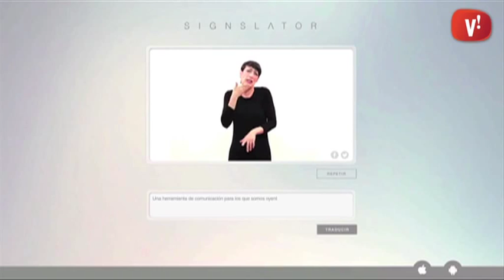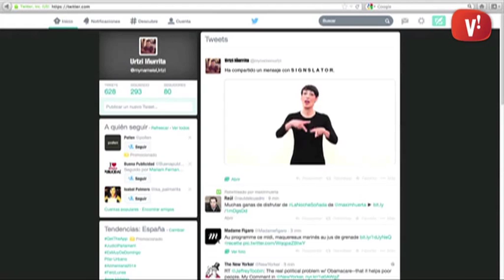Aplicacions per parlar amb llenguatge de signes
La sordesa és un problema que pateixen al voltant de 360 milions de persones. D’aquests, uns 70 milions utilitzen el llenguatge dels signes. Ara ho tindran més fàcil per comunicar-se gràcies a aplicacions que tradueixen el llenguatge de signes i que permetran mantenir una conversa en temps real.

Així, per exemple s’està desenvolupant una tauleta dotada de sensors que converteixen en els signes en paraules possibilitant tenir una conversa.

També podem trobar una aplicació mòbil que permet una traducció del llenguatge parlat al llenguatge de signes. A més també ofereix la possibilitat d’enviar missatges en llenguatge de signes a través de Facebook o Twitter.

De moment només funciona en castellà però esta prevista que aviat ho faci en els idiomes més parlats.